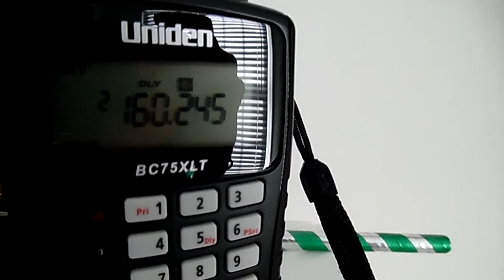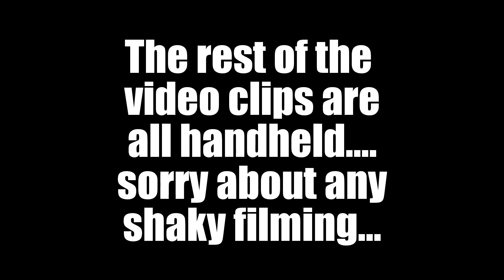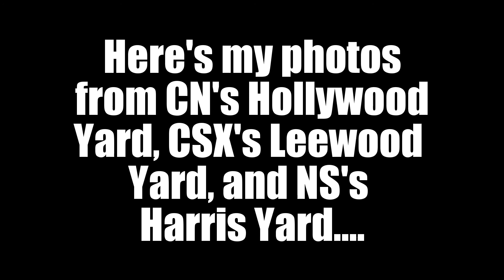Railfanning Memphis & Germantown TN ft. NS, BNSF, CSX, UP, CP, SP, GTW, and the Virginian heritage!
All trains in this video were filmed 4/23/16.

Probably the best day of railfanning for me so far in 2016. :D So the day started with 17A meeting 16Z at White Siding, and around 7:30AM 16Z finally rolled through Germantown, still gathering speed, all three locomotives running, and the 3rd unit was a patched Southern Pacific! SP letters still showing on the nose too! SP is one of my favorite railroads, it was great to see another SP unit.

Later that morning I heard the dispatcher giving track authority to 22N..and the NS 1069 was leading!! I was stunned to hear on my scanner that he was leading, I'd no idea he was in the Memphis area. Later I learned he'd snuck in on 23N on Friday. Anyway at 9:50AM the "Rumblebee" blasted through Germantown, leading 22N! Looked great in the morning sun. I alerted the railfan group I'm in on Facebook, and a couple guys caught him at Rossville, as he was working there. More railfans were out to catch this train, all the way to Atlanta, where he arrived this morning.

Later that day I was out trackside again to catch 23N, I'd seen in the Facebook group that he had a CP AC44 trailing, and 23N took a while to come but finally rolled by with a NS SD70M-2 leading a CP "Beaver" AC44CW, and the CP put on quite a smokeshow! :P
Only the 3rd CP I've caught.

After dinner, Dad suggested we head into Memphis and see 23N, and do some railfanning at the CSX, NS, and CN yards, and so off we went. On the way into Memphis we stopped at Estate Drive to get a few photos and a video of the 23N, and then we headed up East Parkway towards the CSX and CN yards.

When we arrived at the CSX Leewood Yard there was a westbound manifest train (probably Q533) sitting near the entrance of the yard waiting to leave, a YN2 AC44 leading a YN2 ex-CR Dash8 and a brand new SD40-3! And hidden inside the yard was 3 CSX geeps with a road slug, and CSX 1562, who I saw last August there. Then at the west end of the yard was a westbound manifest (probably Q532) waiting to leave, the crew had just arrived from the PTI van and was getting on the train. A CSX SD40-2 was the lead unit, with a YN3 Dash8, SD40-2, and YN2 Dash8 trailing! I don't often see CSX on the NS Memphis West District so it was great to get to railfan at a CSX yard and see some CSX trains.

At the CN Hollywood Yard there was a few tanker cars and partly hidden was a Grand Trunk Western GP38-2! 2nd GTW I've caught.
*We didn't stay too long at the CSX or CN yards since both are in very bad areas. :P *

Then we headed south to NS's Harris (formerly Forrest) Yard, and there was a lot going on there. 23N was pulling in, a Dash9 was switching at the West End of the yard, a BNSF ACe was parked on the inside, a Dash9 and ES44AC were switching at the East End of the yard...and 733 was also coming into the yard...a BNSF ACe with a wicked K5LLA leading!

Notes.
Only 8-10 trains pass through CSX's Leewood Yard daily, stopping sometimes for crew changes or to meet other CSX trains, we got lucky that there was 2 CSX mixers at the yard when we drove by. All of CSX's trains in Memphis are run thru's to the UP, CN, and BNSF, CSX doesn't do intermodal work at the Leewood Yard, its all done at the CN Harrison Yard in South Memphis. CN's Hollywood Yard is mostly for industries, nothing is built there, all the road trains just run through the yard on the mains.

Recorded by Dan Hanna